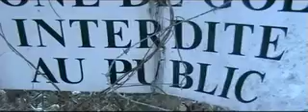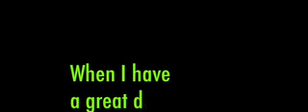Belle Lurette... La Brèche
par Serge Moos